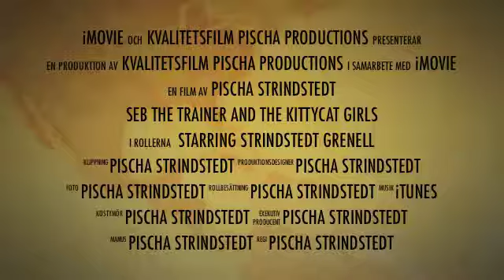Seb the trainer and the awesome bitches